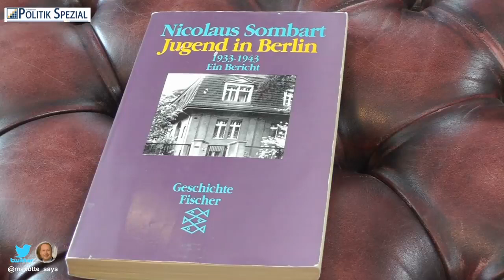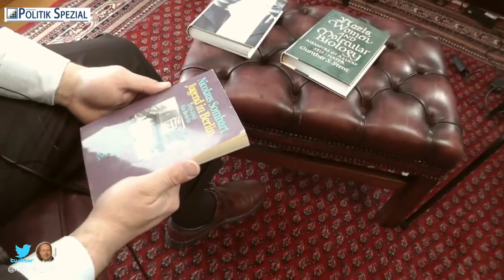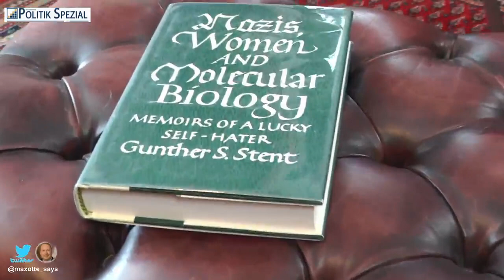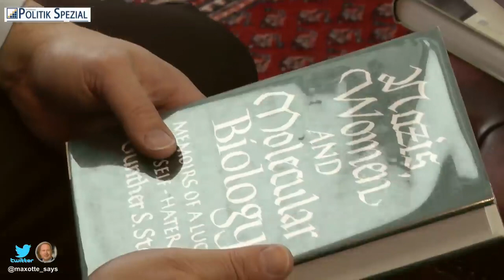Junge Menschen während der Nazi-Zeit in Berlin (Max Otte)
Ich stelle in diesem Video drei Bücher aus meiner Bibliothek vor.
Hier finden Sie die Werke:
📕 Joachim Fest
📒 Nicolaus Sombart
📘 Gunther S. Stent

In allen drei Werken beschreiben die Autoren ihre jungen Jahre in Berlin während der Nazi-Herrschaft. Joachim Fest, der langjährige Herausgeber der FAZ, erzählt in "Ich Nicht" aus seiner Kindheit und Jugend in der Stadt, das Aufwachsen im katholischen Elternhaus, das Berufsverbot des Vaters, den eigenen Schulverweis sowie Kriegsdienst und Gefangenschaft.
Nicolaus Sombart gibt in "Jugend in Berlin" einen Bericht ab über die Jahre 1933 bis 1943. Sombart ist Sohn eines der bekanntesten Ökonomen des Kaiserreichs und der 20er-Jahre und schildert in dem Buch, wie das bürgerliche Leben nach der Machtergreifung der Nazis weiterging, wie man das verdrängte, was da passierte.
Das dritte Werk stammt von dem anerkannten jüdischen Molekular-Biologen Gunther S. Stent, der in "Nazis, Women and Molecular Biology - Memoirs of a Lucky Self-Hater" seine Lebenserinnerungen schildert. Im Begleittext bei Amazon wird der Band als eine Reise von Stent durch seine eigene Seele beschrieben.

Prof. Dr. Max Otte – Dies ist mein persönlicher Kanal.
Hier teile ich vor allem meine Liebe zur Musik. Unter der Reihe „Max Otte singt“ finden Sie meine Songs und Musikvideos. Zudem nehme ich Sie mit in meine Bibliothek, hier präsentiere ich Ihnen Buchvorstellungen. Und außerdem finden Sie hier auch Interviews und Vorträge von mir.

YouTube und andere Medien drehen die Daumenschrauben enger. Lassen Sie es nicht zu, dass unsere Verbindung abbricht. Tragen Sie sich in unsern Verteiler ein, um in Sachen
• Politik Spezial (politik.der-privatinvestor.de)
auf dem Laufenden zu bleiben. Nur gemeinsam sind wir stark. Bleiben wir in Verbindung!